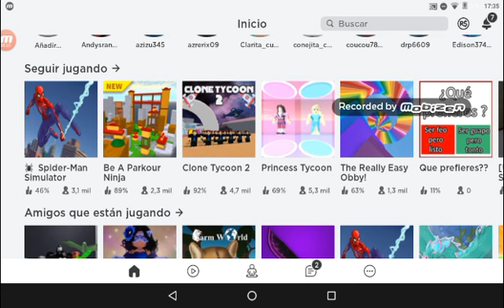Madonal obi numero1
Canal de mi amigo robloxian rafa